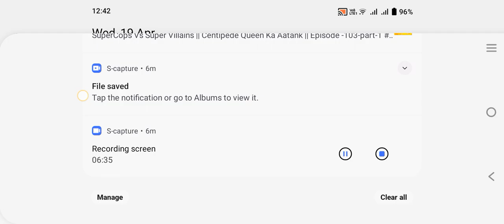granny chapter 2 || horror game || gamers 2023 || asmrpubg